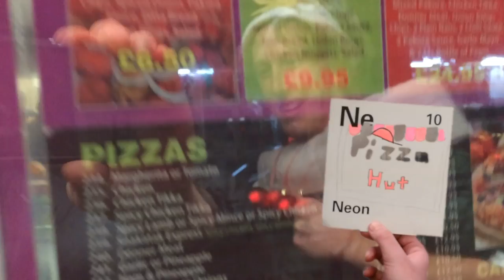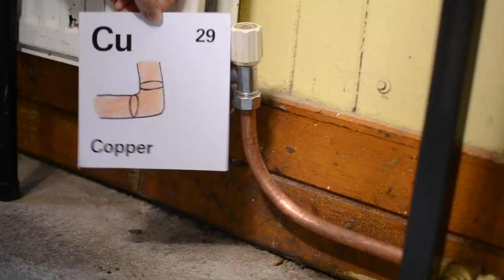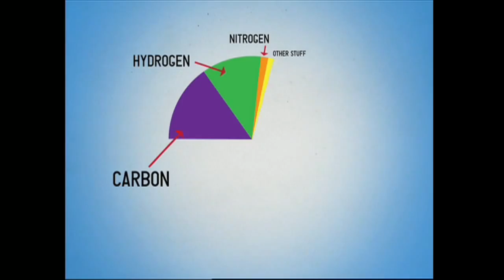Meet the Elements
5T and 5G remade a video for 'They Might be Giants' track 'Meet the Elements'. Thanks to Feel Good Anyway for the inspiring video, via BoingBoing.